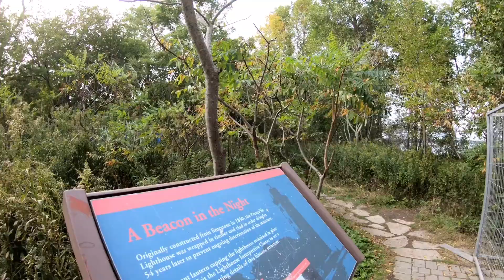2018 10 08 Bon Echo Pt3